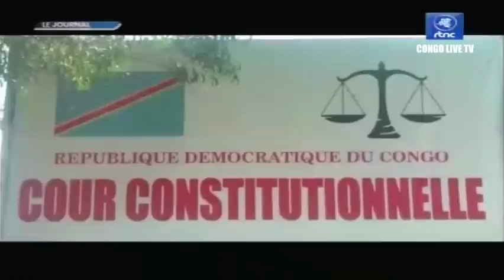🔴RDC : SUIVEZ LE GRAND JOURNAL DE CE VENDREDI LE 09.09.2022 RTNC EDITION 13H30